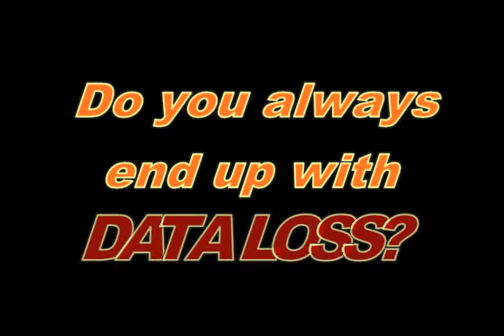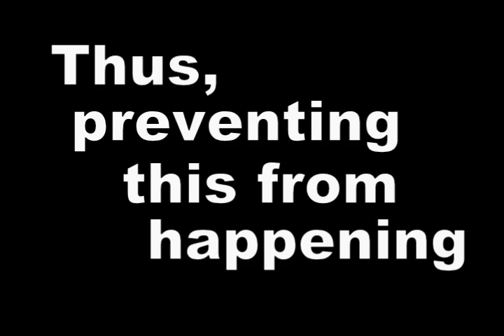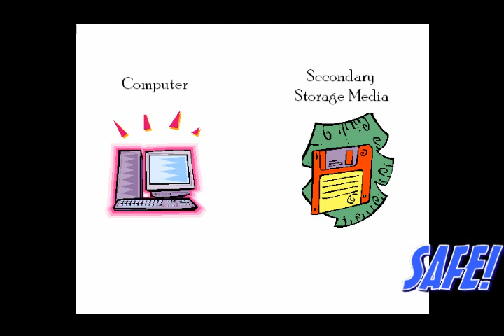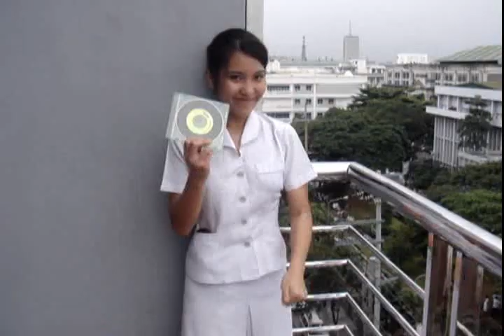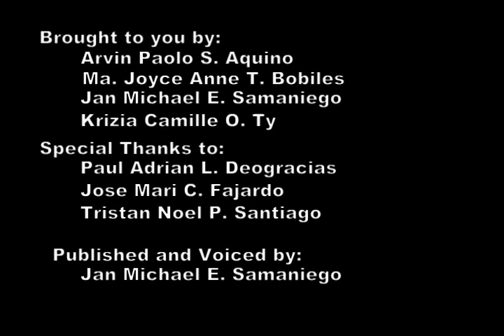Secondary Storage Media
Commercial on Secondary Storage Media

Starring: Krizia Ty, Joyce Bobiles, Jamic Samaniego, Arvin Aquino, JM Fajardo, Tristan Santiago and Paul Deogracias.